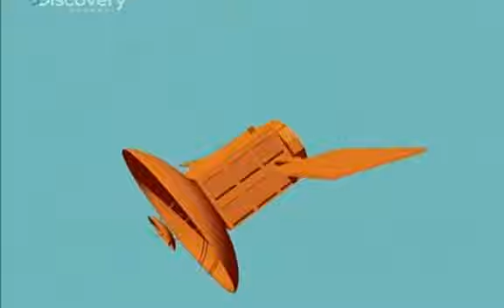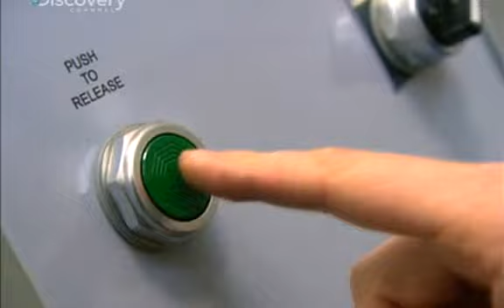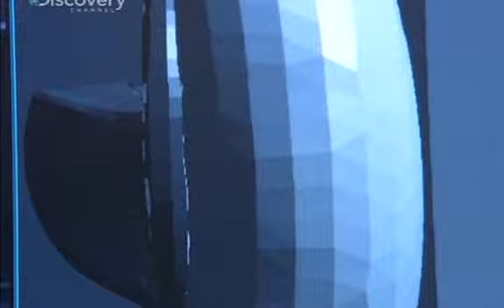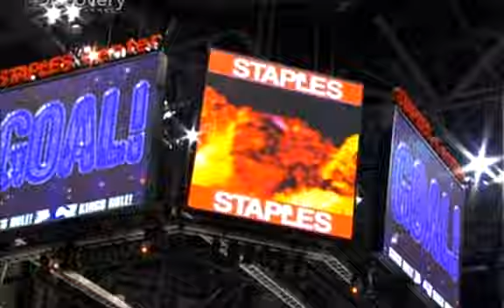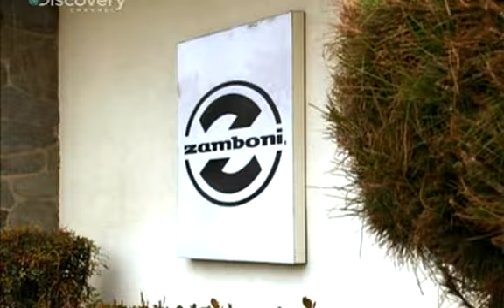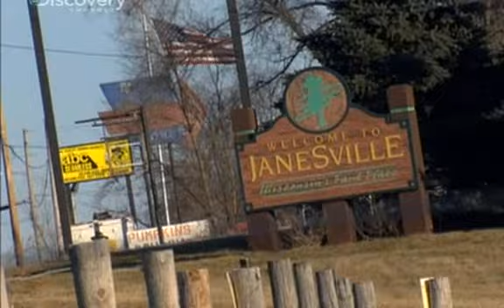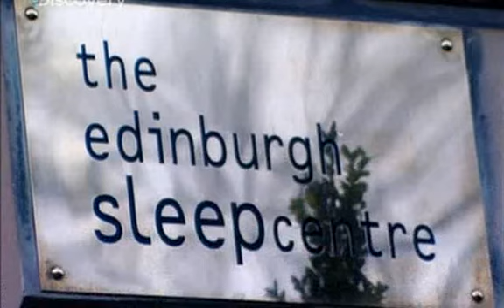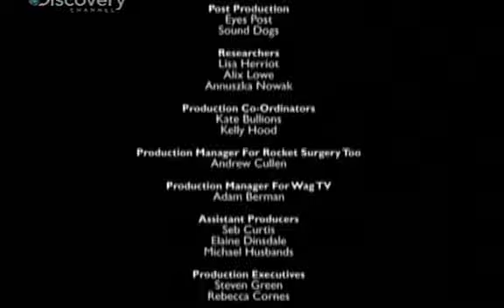hogyan csinaljak s02 e11 - Légzsák / Jégpálya / Ágybetét